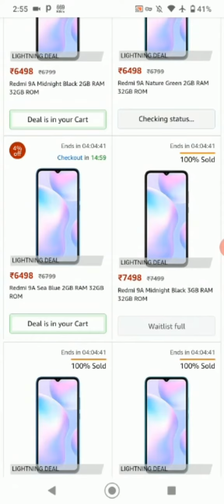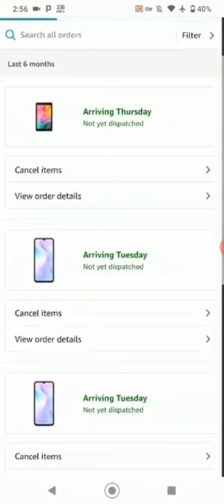How To Get COD/POD Pay On Delivery On All Address In Amazon | 100% Working Trick 🔥